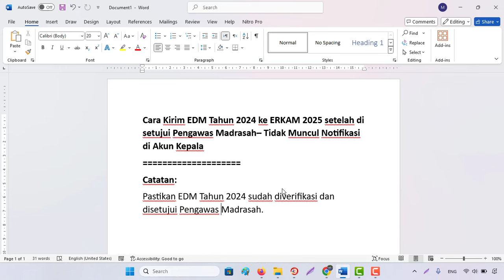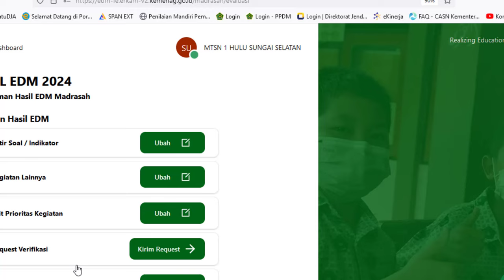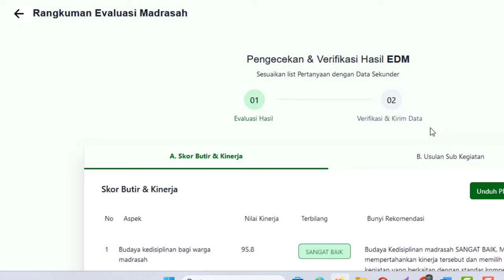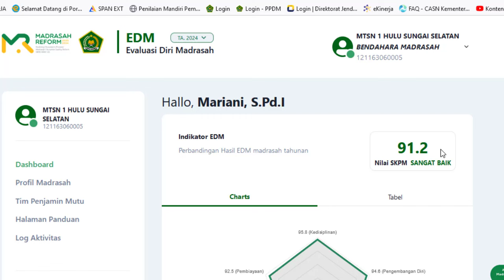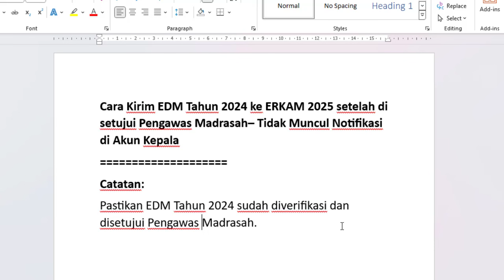Cara Kirim EDM 2024 ke ERKAM 2025 setelah disetujui Pengawas Tidak Muncul Notifikasi di Akun Kepala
Cara Kirim EDM Tahun 2024 ke ERKAM 2025 setelah di setujui Pengawas Madrasah– Tidak Muncul Notifikasi di Akun Kepala
Catatan:
Pastikan EDM Tahun 2024 sudah diverifikasi dan disetujui Pengawas Madrasah.